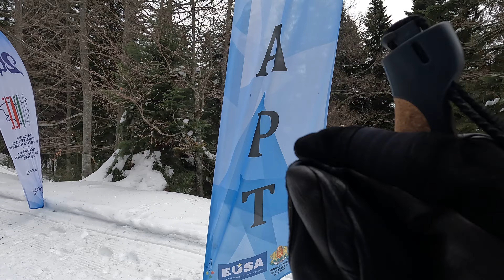Ski runing - 22.03.2022 - Winter University 2022 - Pamporovo, Bulgaria - part 1 - GX011044